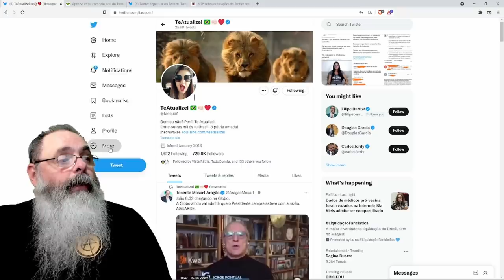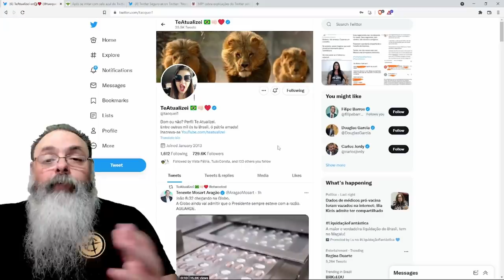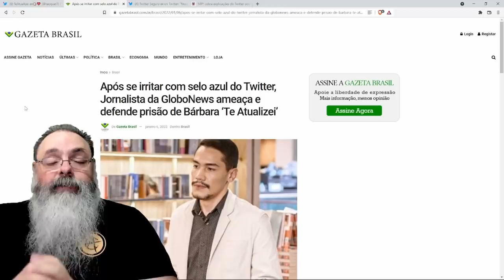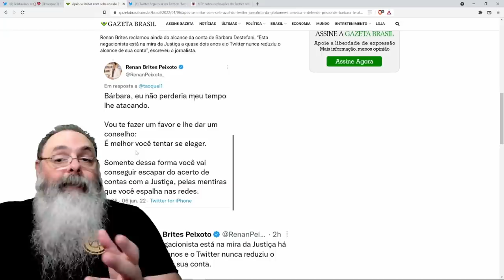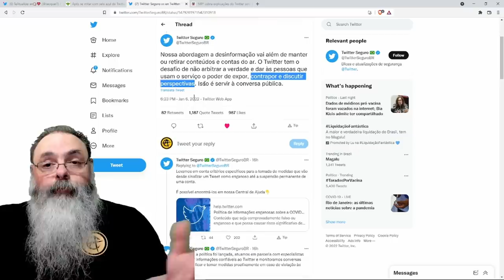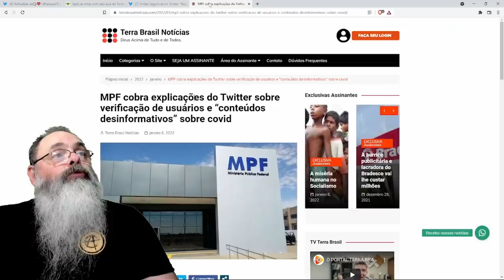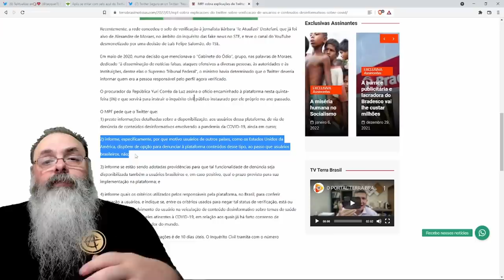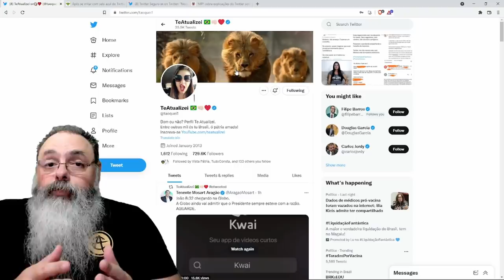Bárbara do canal Te Atualizei ganha selo azul e imprensa tradicional tem surto psicótico sobre isso